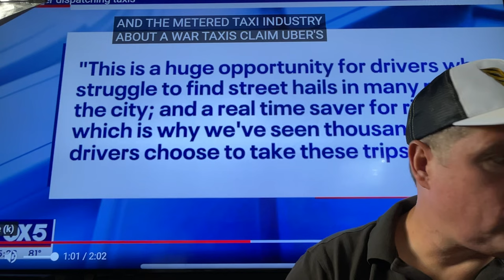Order an Uber in New York. What shows up? A yellow cab.